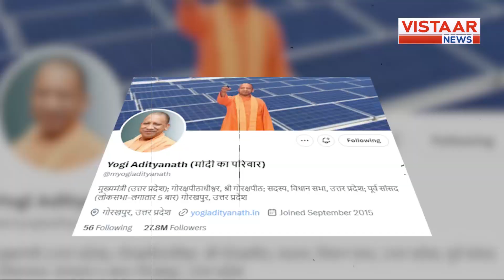Lok Sabha Election 2024 : पीएम मोदी पर निजी हमला कर क्या विपक्ष कर रहा 'सेल्फ गोल'? | Vistaar News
चरणदास महंत, कवासी लखमा, लालू यादव और अब मीसा, भारती पीएम मोदी पर निजी हमला कर क्या विपक्ष कर रहा 'सेल्फ गोल'? इस रिपोर्ट में जानिए...